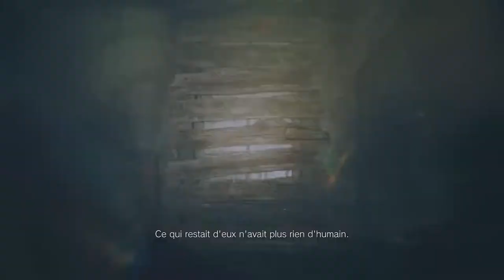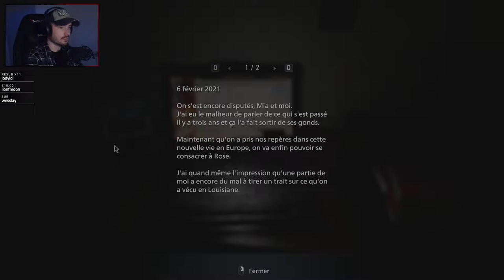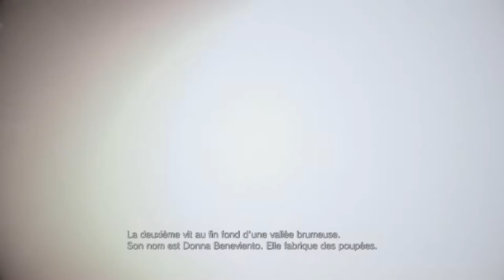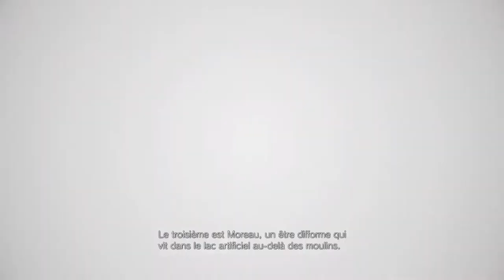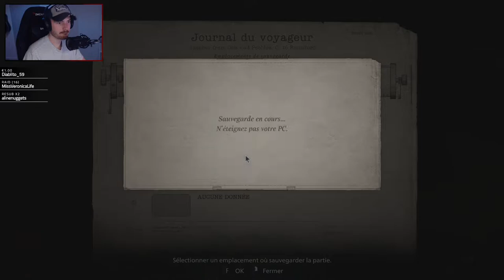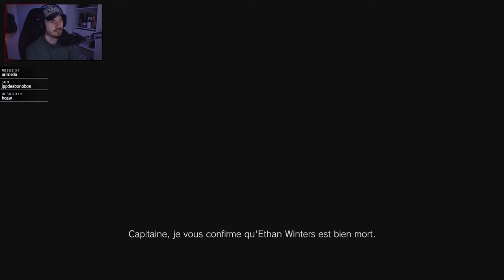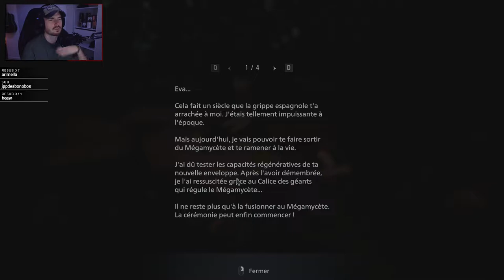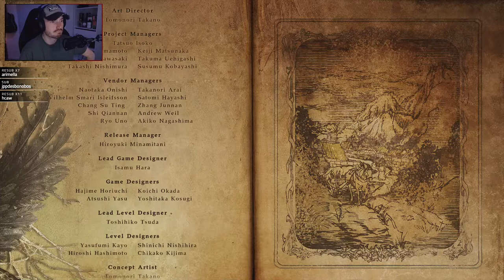UN JEU COMPLETEMENT DINGUE ! - Resident Evil Village [FULL GAME]